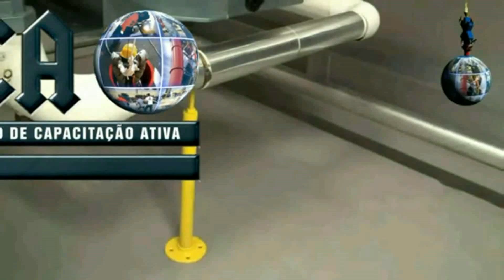Nova NR 13 Caldeiras, Vaso de Pressão, Tubulação 1134221130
A2 Currículo Mínimo para Treinamento de Segurança na Operação de Caldeiras.
 Ultima Alteração (Redação dada pela Portaria MTE n.º 594, de 28 de abril de 2014).

1. Noções de grandezas físicas e unidades. Carga horária: 04 (quatro) horas
1.1. Pressão
1.1.1. Pressão atmosférica
1.1.2. Pressão interna de um vaso
1.1.3. Pressão manométrica, pressão relativa e pressão absoluta
1.1.4. Unidades de pressão
1.2. Calor e temperatura
1.2.1. Noções gerais: o que é calor, o que é temperatura
1.2.2. Modos de transferência de calor
1.2.3. Calor específico e calor sensível
1.2.4. Transferência de calor a temperatura constante
1.2.5. Vapor saturado e vapor superaquecido
1.2.6. Tabela de vapor saturado

2. Caldeiras - considerações gerais. Carga horária: 08 (oito) horas
2.1. Tipos de caldeiras e suas utilizações
2.2. Partes de uma caldeira
2.2.1. Caldeiras flamotubulares
2.2.2. Caldeiras aquatubulares
2.2.3. Caldeiras elétricas
2.2.4. Caldeiras a combustíveis sólidos
2.2.5. Caldeiras a combustíveis líquidos
2.2.6. Caldeiras a gás
2.2.7. Queimadores
2.3. Instrumentos e dispositivos de controle de caldeiras
2.3.1. Dispositivo de alimentação
2.3.2. Visor de nível
2.3.3. Sistema de controle de nível
2.3.4. Indicadores de pressão
2.3.5. Dispositivos de segurança
2.3.6. Dispositivos auxiliares
2.3.7. Válvulas e tubulações
2.3.8. Tiragem de fumaça

3. Operação de caldeiras. Carga horária: 12 (doze) horas
3.1. Partida e parada
3.2. Regulagem e controle
3.2.1. de temperatura
3.2.2. de pressão
3.2.3. de fornecimento de energia
3.2.4. do nível de água
3.2.5. de poluentes
3.3. Falhas de operação, causas e providências.
3.4. Roteiro de vistoria diária
3.5. Operação de um sistema de várias caldeiras
3.6. Procedimentos em situações de emergência

4. Tratamento de água e manutenção de caldeiras. Carga horária: 08 (oito) horas
4.1. Impurezas da água e suas consequências
4.2. Tratamento de água
4.3. Manutenção de caldeiras

5. Prevenção contra explosões e outros riscos. Carga horária: 04 (quatro) horas
5.1. Riscos gerais de acidentes e riscos à saúde
5.2. Riscos de explosão

6. Legislação e normalização. Carga horária: 04 (quatro) horas
6.1. Normas Regulamentadoras
6.2. Norma Regulamentadora 13 - NR-13